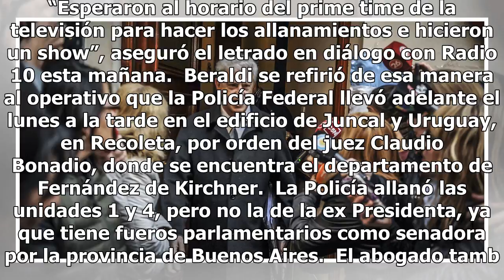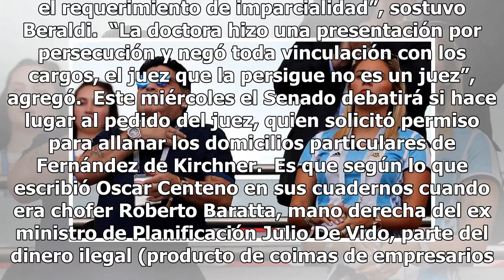“Esperaron al horario del prime time para hacer los allanamientos”, sostuvo el abogado de Cristin...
“Esperaron al horario del prime time para hacer los allanamientos”, sostuvo el abogado de Cristina Kirchner Mexico 24-horas